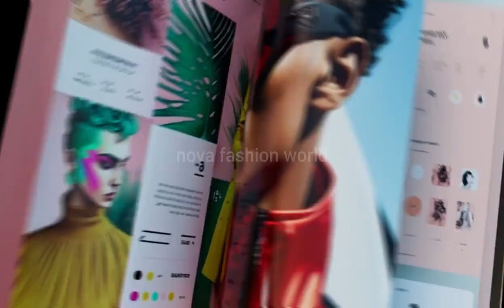Ozge Yagiz Husband